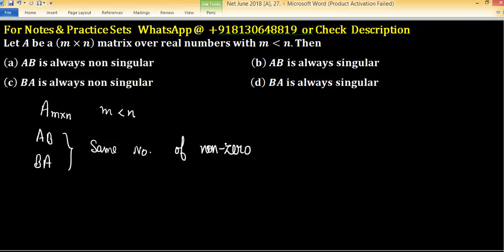csir net june 2018 AB and BA have same number of non zero eigenvalues counting multiplicity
1. Linear Algebra 1000 MCQs based practice set.

2. Abstract Algebra 500 MCQs based practice set.

3. Real Analysis 1000 MCQs based practice set.
4. ODE 733 MCQs based practice set.

5. Kerala PSC HSST Mathematics pyq solution download

6. BHU Pet Mathematics Previous Year Question Paper Solution.

7. MH SET Mathematical Science PYQ Solutions

minimal polynomial
companion matrix
linear algebra
linear transformation
nullity of matrix
tifr mathematics
rank nullity theorem
santoshi family
gate mathematics
dim(w1+w2)=dim(w1)+dim(w2)-dim(w1âˆ©w2) proof
mathematical statistics
characteristic polynomial of matrices
iit jam
companion matrices
gate mathematics previous year solved question papers
nullity
mathematics
linear transformations
linear algebra for gate exam
null space
iiser
dips academy
trace matrix
vector space